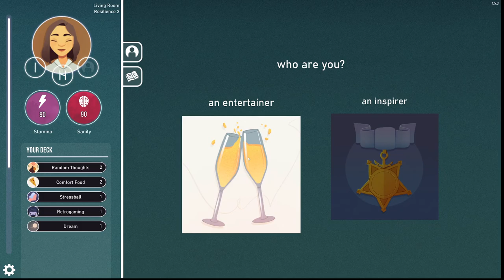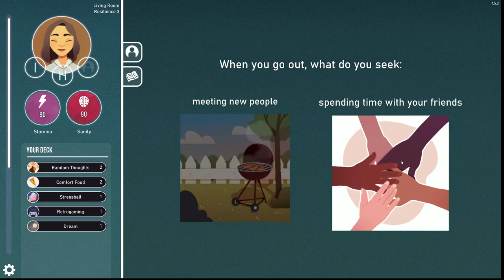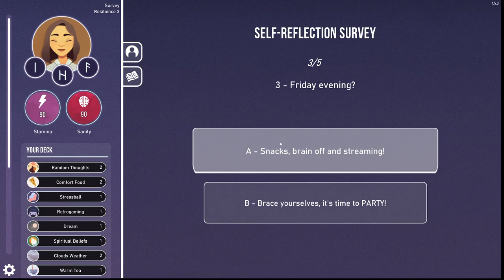Neurodeck (Gameplay) Psychological Deckbuilder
Neurodeck is a psychological deckbuilding card game that challenges your fears. Build a deck & skills by taking personality tests, visiting rooms or meditating. Face your phobias and defeat them through the power of life-inspired cards.